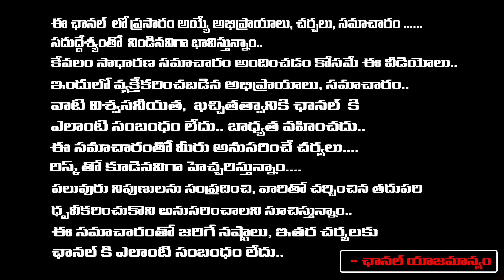టైగర్ నాగేశ్వర రావు స్టోరీ | Tiger Nageshwara Rao | Ravi Teja | Vamsee | Red Tv Digital